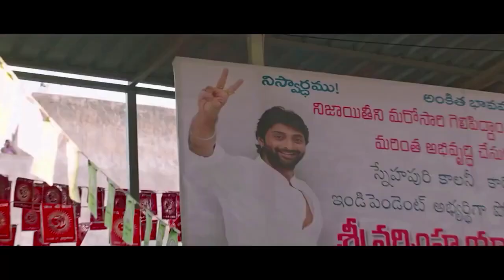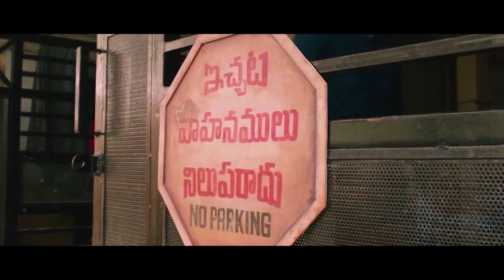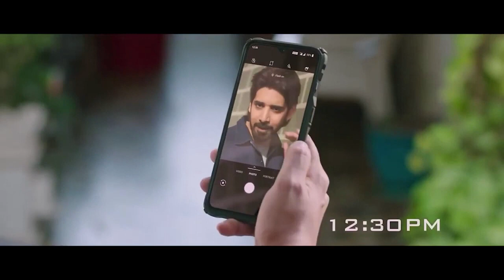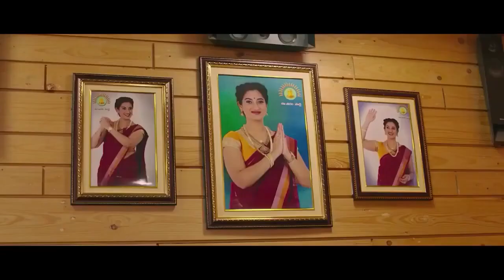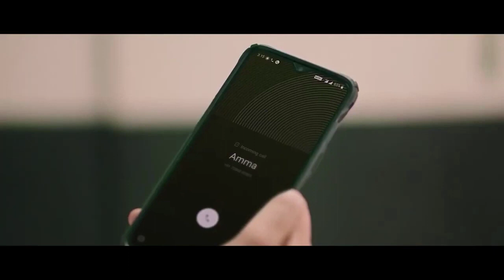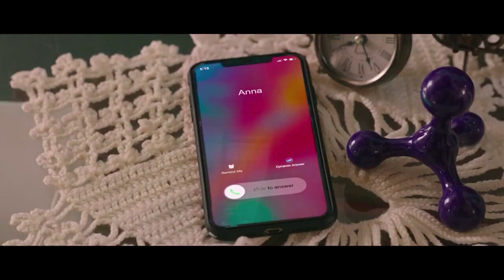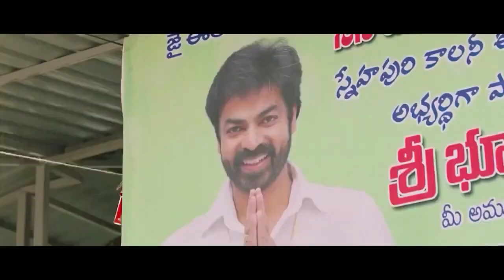Meri Girlfriend Shauth Movie | New Shauth Movie | Hindi Dubbe Movi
Dubbed In Hindi
New Blockbuster Movie
New Released Movie
New_Love_Story_Movie 2022
Farzi_Full_Movie in Hindi
vaikunthapurramuloo hindi dubbed release date,ala vaikunthapurramuloo trailer hindi
Ntr New South Indian Movies 2022
new_2022 Released Full Hindi Dubbed Action Movie | New South Indian
SOUTH INDIAN HINDI DUBBED FULL MOVIE